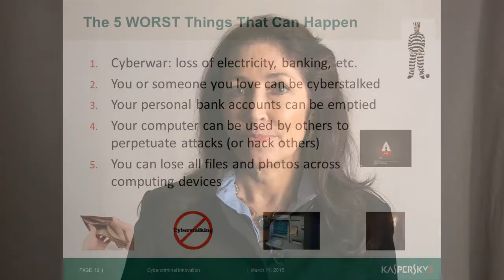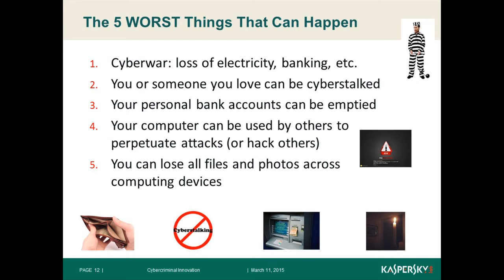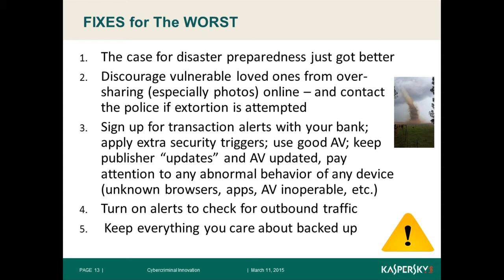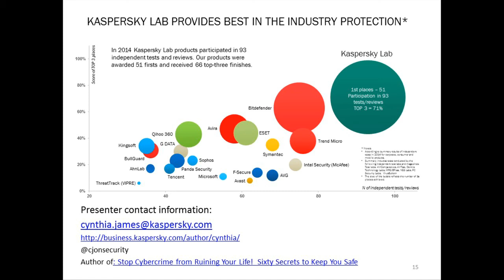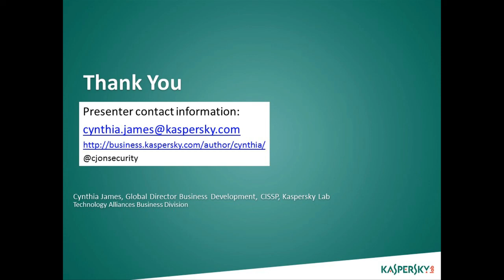Kaspersky Lab End User Training by Cynthia James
This video is #3, last of the series about internet safety and cybercrime.  The subject of this one is: the worst things cybercriminals can do to us and 8 tips for staying safer.